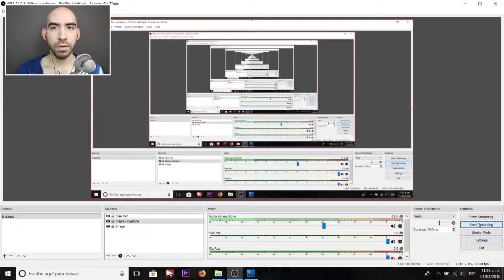Subnautica: Tenemos un robot! - Ep. 11 - Pelu Juega!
Perdimos un submarino pero ganamos un Señor Robot!!

Likes, compartidos, y comentarios son siempre bien recibidos.

¿Quieres ver algún juego? ¡Comenta abajo!